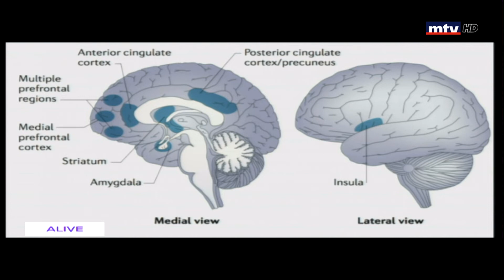Be Positive - 21/11/2020 - خليل حبشي - تخلّص من أدوية الأعصاب وانشر موادك المحفّزة الخاصة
في ظل واقع مليء بالصعوبات المادية و الضغوط النفسية و الأوضاع الاجتماعية و السياسية المعقدة، Be positive تستضيف كل سبت عند الثانية عشرة و النصف ظهراً أخصائيين سيستمعون الى مشاكلكم و سيساعدونكم في ايجاد الحلول و نشر الطاقة الايجابية حيثما وجدتم.‎
Since we are living actually a life full of stress, pollution, wars, we are having economical, political, social and ecological problems, we have a big lack of motivation. Our main purpose which is awareness and positivity to help our viewers work on their self motivation and self empowerment. Be positive is broadcasted every Saturday at 12:30 pm.